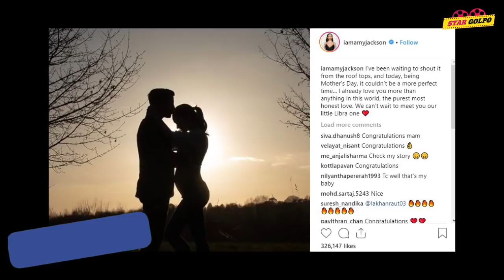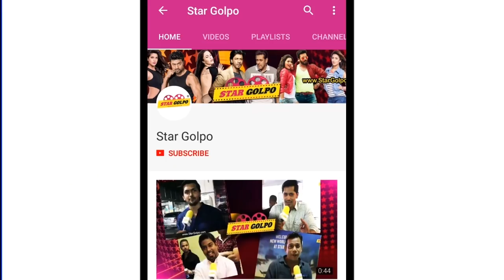বিয়ের আগেই মা হচ্ছেন এমি জ্যাকসন, কিন্তু শীঘ্রই করছেন বিয়ে । Amy Jackson is pregnant | Star golpo